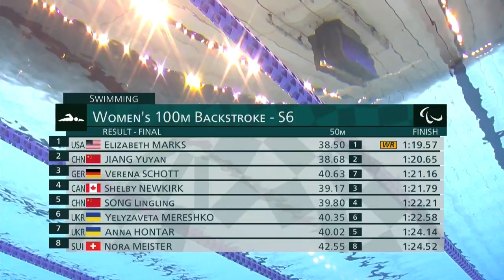Army Medic Elizabeth Marks sets world record, wins gold medal, and the anthem says it all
Active duty army Sergeant 1st Class Elizabeth Marks won gold in the women’s 100m S6 backstroke  in 1:19.57,  breaking the world record by almost two seconds. Marks was injured while serving in the U.S. Army as a combat medic in Iraq. She started swimming in 2014 as part of her recovery and has represented the United States at two Paralympic Games. In one of the most poignant medal ceremonies of the Tokyo Games, Marks finally let her tears flow upon the playing of the U.S. national anthem.

Army Medic Elizabeth Marks sets world record, wins gold medal, and the anthem says it all | NBC Sports